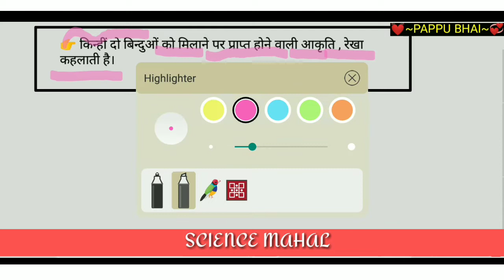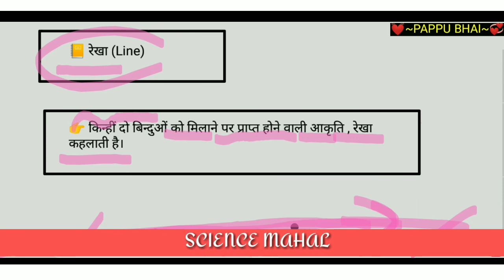रेखा किसे कहते हैं || pappu bhai || रेखा की परिभाषा || line in Hindi | rekha ka paribhash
about video

1) rekha kise kahte hain
2) rekha kya hai
3) rekha se aap kya samjhte hain
4) rekha in hindi
5) rekha mean
6) line in hindi mean
7) line in difination
8) rekha ka matalab
9) rekha ka pribhasha
10) rekha by pappu Bhai
11) line by science Mahal